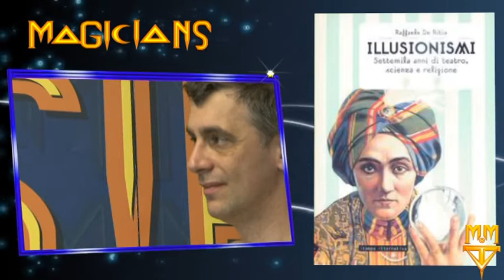Raffaele De Ritis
Andrea Baioni intervista Raffaele De Ritis Al Congresso Magico di Saint VIncent 2013.